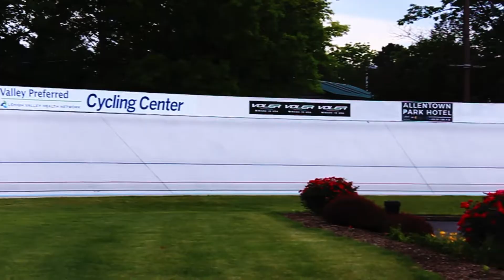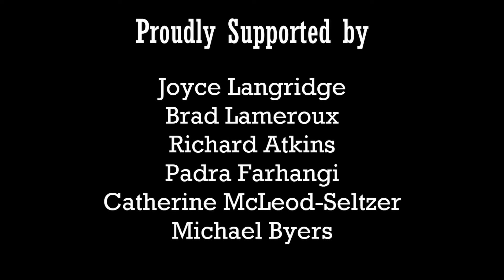VS the World Episode 1 | The first 65!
Fiona gets her first 65 UCI points under the lights of TTown